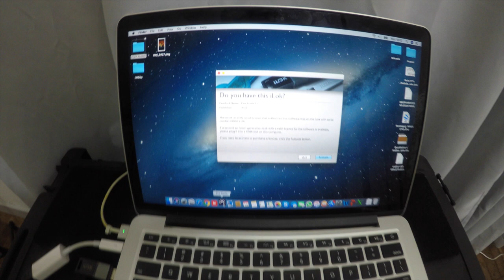Marcos Ventura - DICA DE BATERA - Apresentação da BATERA 2019 PARTE 03